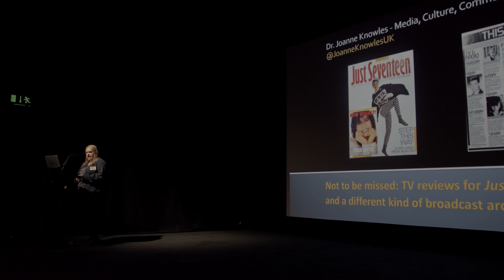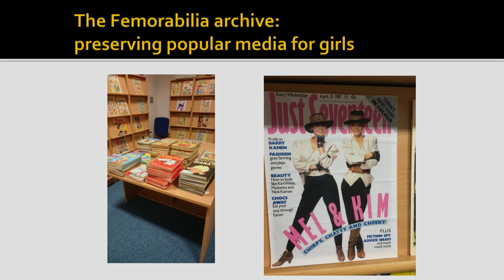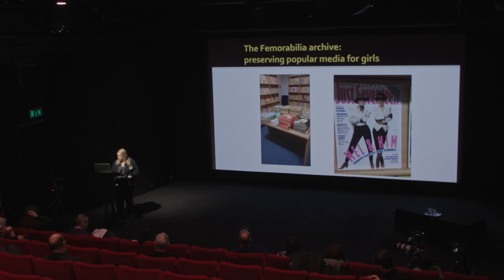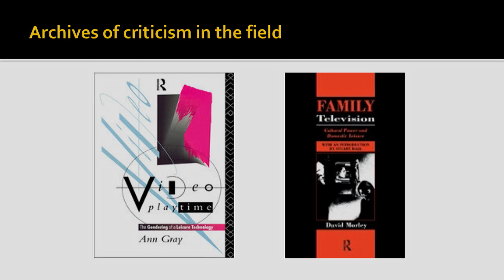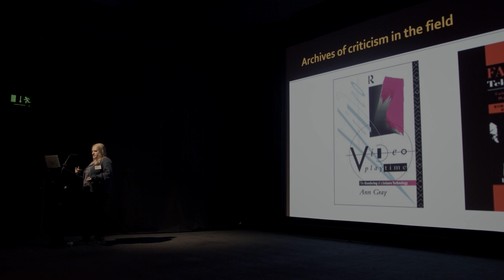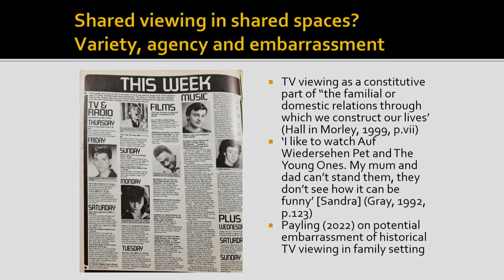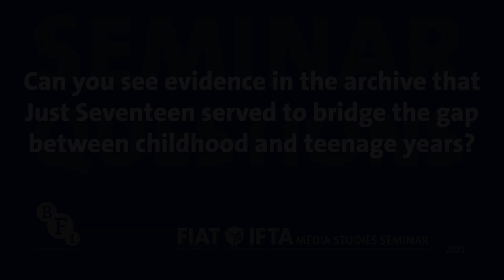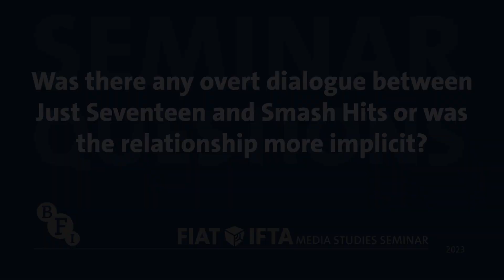MSC Seminar 2023 - TV Reviews for Just Seventeen and a Different Kind of Broadcast Archive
Media Studies Seminar 2023 - London, UK
Speakers: Joanne Knowles (Liverpool John Moores University)
Moderator: Andy O'Dwyer (Luxembourg Centre for Contemporary and Digital History)

This paper will examine TV reviews from the girls’ magazine Just Seventeen between 1985 and 1987 drawn from the Femorabilia archive of twentieth-century girls’ and women’s magazines, held at Liverpool John Moores University. Popular girls’ magazines established a wide readership during the 1970s and commanded considerable influence in how their readers engaged with other forms of media, leisure and entertainment. In the 1980s, TV reviews and previews became a regular feature, and teenagers were being more widely acknowledged as also being television viewers with an increasing agency with regard to family viewing choices, to examine what was offered to its readership as ‘not to be missed’.

Historically girls’ comics and magazines have been undervalued both financially and culturally (Gibson, 2015), meaning that although they were hugely popular and widely consumed, their preservation has been precarious. Little attention has been paid to existing research on these magazines’ representation of screen media and their framing of how their audience might engage with popular film and television. Just Seventeen’s TV section offers an alternative to traditional broadcast archives, which can yield insights into how the sought-after young audience has historically been addressed and how girls’ own responses to viewing appear in reader-focused spaces of the magazine, such as letter pages. This range of views and voices enables an exploration of how viewing is framed in relation to the social dynamics of the family and the changing sense of authority and autonomy in this process that can be discerned during the mid-1980s. The paper addresses questions about the benefits of such archival research on TV viewing discussions for young viewers and the ability of such magazines to embody a different kind of ‘broadcast archive’.